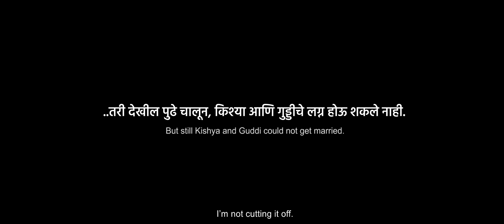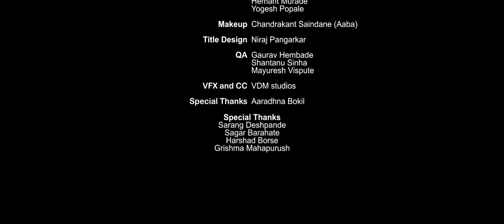काळ्या काचेची कार | with English subtitle | Marathi Short film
Kishya, who is madly in love with Guddi, makes all the efforts he can to save his love. But a time comes when everything he dreamt of is at stake and this time, it's going to be the test of trust and perseverance.

In pursuit of the Kalya Kachechi Car, Kishya proves that love demands courage and that happily ever after does exist in real life. Or does it?